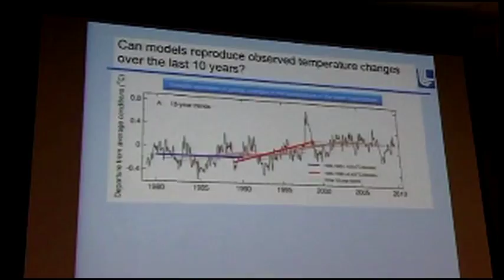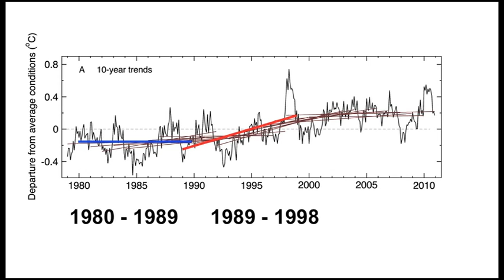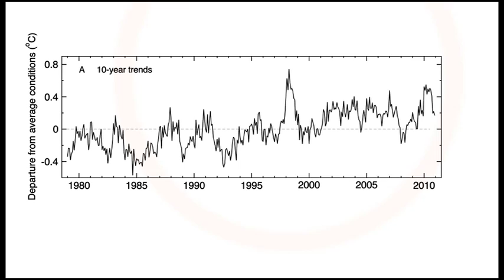Ben Santer: Crushing the Myth of Global Cooling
Dr. Benjamin Santer is one of the world's most respected climate scientists.
He is a researcher at Lawrence Livermore National Laboratory, a frequent expert witness before the US Congress, and a tireless researcher.
In a recent lecture at California State University at Chico, he addressed one of the
enduring myths of climate denial.